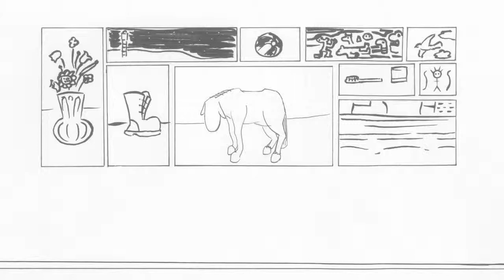Margate project.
short project based on Margate, a seaside town in East-Kent.
the two characters have grown bored of their own stores and decide to switch, an expression of the changing identity of Margate, changing from kitsch English Holiday location to a modern centre of art.